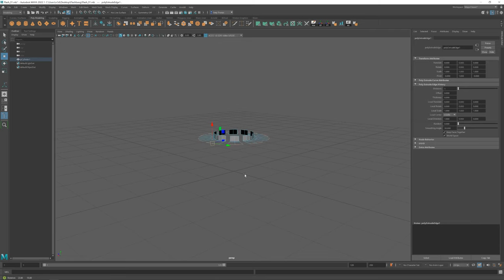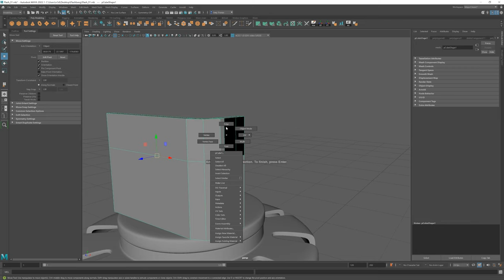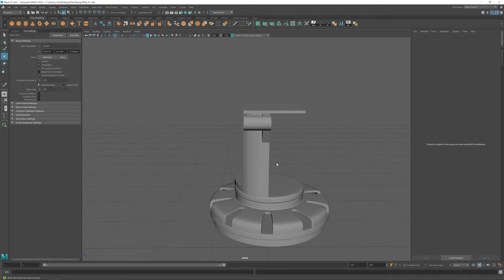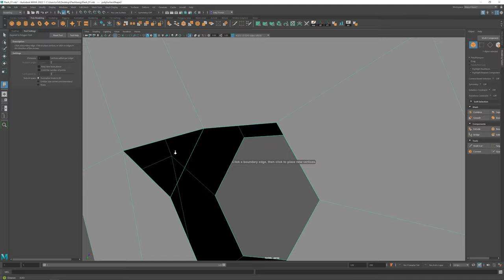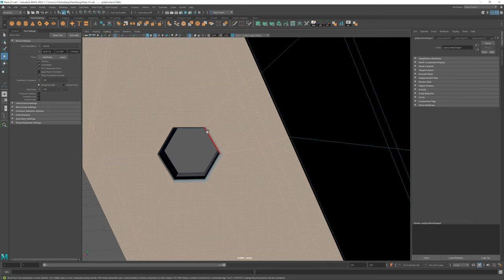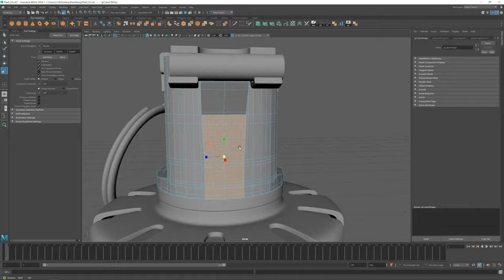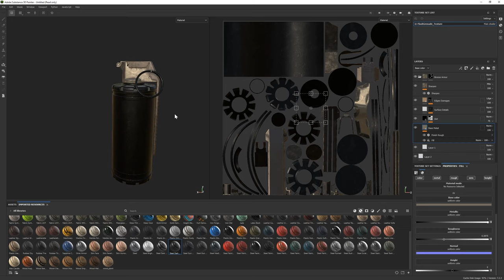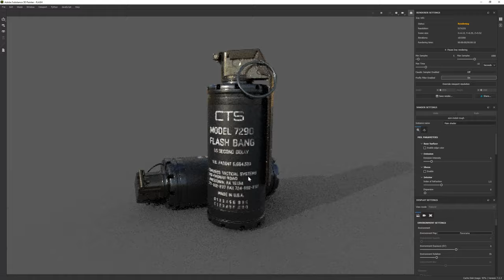Flash-Bang Grenade | Autodesk Maya | Substance Painter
In this video I 3D model a flash-bang grenade using Autodesk Maya 2022 and texture it with Adobe Substance 3D Painter. I modelled it off of a CTS Flash-Bang reference photo I found on google.